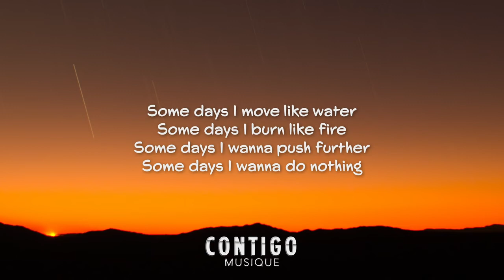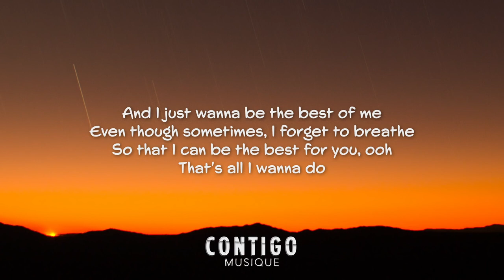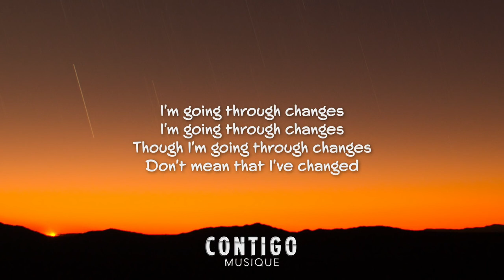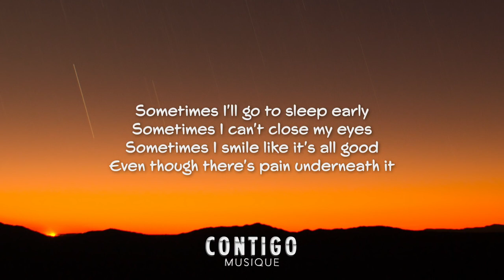Justin Bieber - Changes (Lyrics) - PHILIPPINES MUSIC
Justin Bieber - Changes (Lyrics)
Justin Bieber Changes